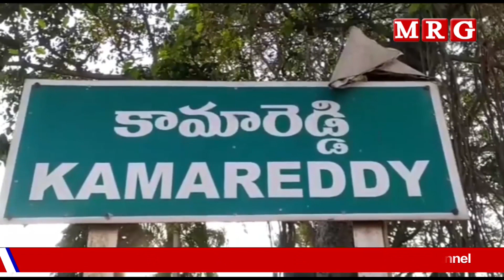కామారెడ్డి మున్సిపల్ దేవునిపల్లిలో పలుఅభివృద్దిపనులకుప్రారంభోత్సవం చేసిన ప్రభుత్వ విప్ గంపగోవర్ధన్